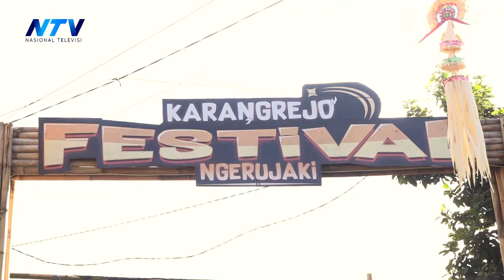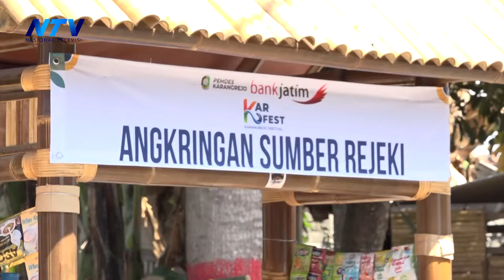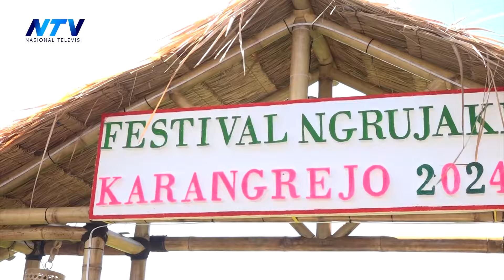[STORY MINGGU] - FESTIVAL NGRUJAKI 2024 DESA KARANGREJO BLIMBINGSARI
Rogojampi - Banyuwangi

"Artificial.Music - And So It Begins" is under a Free To Use YouTube license

Music powered by BreakingCopyright:    • ♨️ Free Lofi Music (For Videos) - "Fa...

Music powered by BreakingCopyright:    • 🤧 Emotional Lofi Instrumental (Music ...